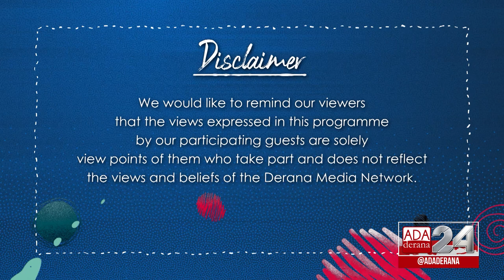GEN XYZ | Episode 67 | Online Education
As the world is slowly adjusting to the new normal, the education system also had to change in order to adapt to the current situation.

Today on the show we have Buddhika Pathiraja, Principle/assessment & curriculum programs manager - Alethea International School and Ravinath Peiris, Managing Director - Royal International School, Kurunegala to give us an insight on how online education has changed the normal lifestyle of students to a more digitized world.

Original on air date - 07th July 2021